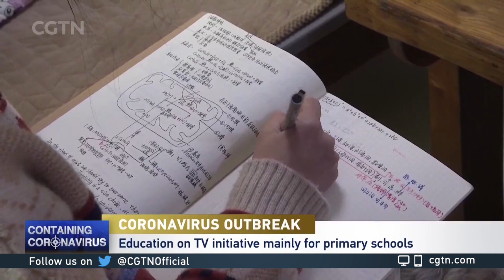Chinese education authorities to broadcast lessons on television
The novel coronavirus outbreak has forced many schools and universities in China to suspend classes. These closures have prompted officials to look for enterprising ways to keep students busy, including TV broadcasts.